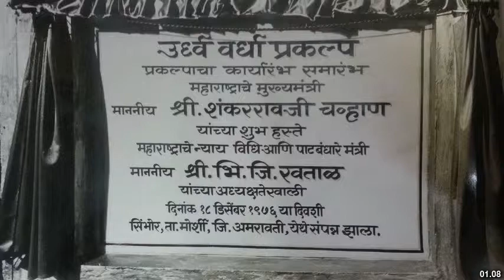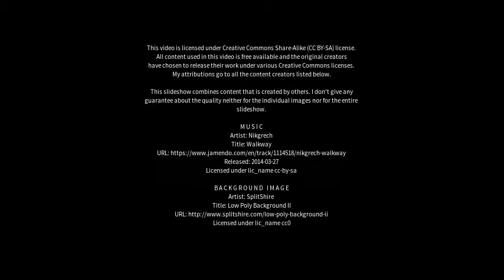Best places to visit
Best places to visit - Sonegaon (India) Best places to visit - Slideshows from all over the world - City trips, nature pictures, etc.